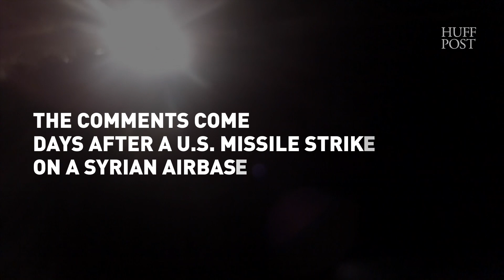Putin Says Trust Has Eroded Between The U.S. And Russia Under Trump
Russia’s President Vladimir Putin says relations with the United States have deteriorated since President Trump took office. Putin's comments coincided with Secretary of State Rex Tillerson's visit to Moscow to discuss Russia's support of the Assad regime in Syria.